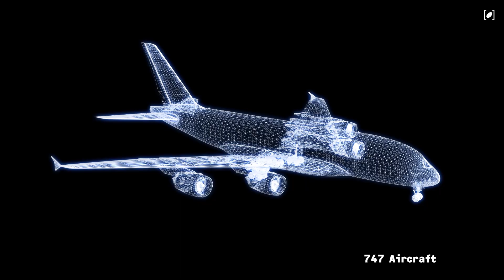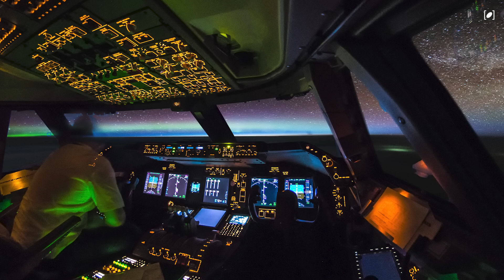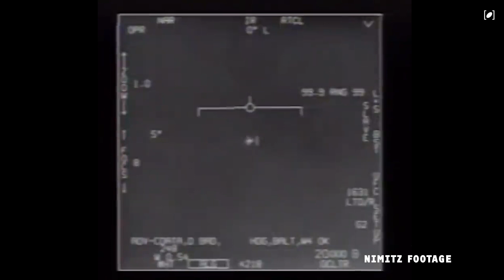SIGHTINGS S01EP3: A Commercial Pilot's Perspective on UAP with Christiaan van Heijst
Christiaan van Heijst is a 20 year veteran of commercial aviation in the Netherlands, who has seen several unidentifiable anomalous objects in the sky. He is also an aviation photographer. In this episode, we cover Christiaan's sightings and his perspective from a European standpoint.

Aviation photography courtesy Christiaan van Heijst.

We encourage you to share your sightings with us as we discover more each episode. to share your sighting.